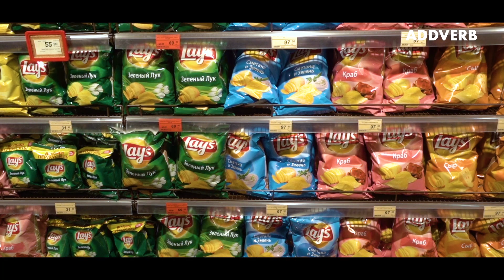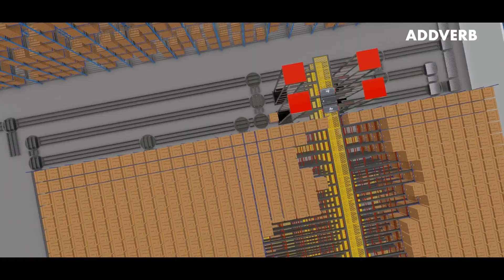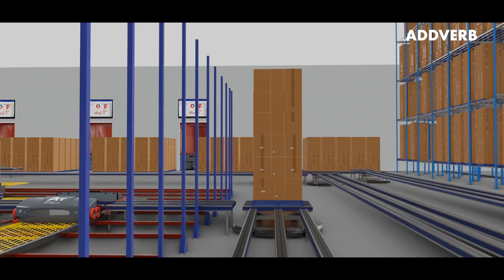PepsiCo- Automated FMCG Warehouse | Manufacturing Logistics | Warehouse Automation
Discover Addverb's Automation Solutions inside PepsiCo's Warehouse-
0:17- PepsiCo's distribution centre at its expansive greenfield snack manufacturing facility
0:30- Mobinity, Addverb's Warehouse Control System
0:43- Mother Child Shuttle for Multi Deep AS/RS
1:01- Crane Based AS/RS
1:45- Mother Child Shuttle for SKU Pallets & Rainbow Pallets
2:20- Pick To Light

Witness the evolution of PepsiCo's distribution centre at its expansive greenfield snack manufacturing facility in Kosi-Kalan, Uttar Pradesh, India, through a collaborative effort with Addverb. Our unique solution process involved engaging with PepsiCo stakeholders at every level, providing invaluable insights into their material handling processes.

In close collaboration with PepsiCo, our solutions team meticulously designed an advanced warehouse solution featuring following-

Crane-based Double and Triple deep ASRS (Automated Storage and Retrieval System)-
Crane ASRS efficiently loads and unloads heavy items, ensuring precise storage. It's highly adaptable and compatible with various equipment and locations. Designed for pallet loads of up to 1500 kg, it offers accurate real-time inventory tracking through its modular design.

Throughput
Upto 30 pallets/hr

Supported Pallets
Upto 1200x1200 mm (Customizable)

Multi-Pro (Mother-Child Shuttle)- Multi-Pro efficiently stores and retrieves goods using automated shuttles that transport pallets within a racking system.Addverb's Mother-Child Shuttle Multi-Pro is a versatile shuttle-based Automated Storage and Retrieval System that is ideal for multi-deep pallet storage requirements and enables handling of large numbers of SKUs. Multi-Pro comprises of a mother shuttle that runs perpendicular to storage lanes and launches the child shuttle which accesses the storage lanes to store and retrieve pallets.
Max Payload (kg)
1000

Variants
0812, 1012, 1212, 1214

Space Utilisation
Upto 10 Pallets/Sq. Mtr.

Throughput
73 Pallets/hour (for 30m track)

 Rapido (Pick/Put-To-Light)-

 Mobinity (Warehouse Control System). -Addverb's intelligent Warehouse Control System, Mobinity, dynamically directs and integrates all warehouse operations while efficiently managing and optimising material flows across automation equipment and Material Handling Equipment (MHE). By offering real-time visibility and control, Mobinity ensures efficient product flow and enhances productivity. It provides a comprehensive view of inventory, equipment, and personnel, enabling quick decision-making and timely responses to changing demands. With Mobinity, warehouses can streamline operations, maximise throughput, and achieve greater efficiency in a seamlessly connected and optimized warehouse environment.

Mobinity offers Increased Efficiency, Real-Time visibility, Improved Inventory Management.

A notable highlight is the modification of the Dense Racking System base for Rainbow-Pallet (Mixed SKU Pallet) formation aisles through Rapido, ensuring dynamic allocation of pick faces for efficient picking and put-away operations.

The seamless delivery of the project empowered PepsiCo to swiftly implement the solution, bolstered by our dedicated team of highly skilled on-site engineers post-commissioning.

Looking for Warehouse automation solutions, we are here to help you.